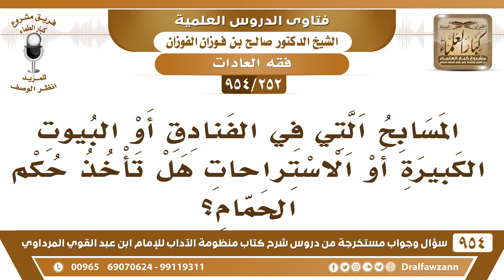[252 -954] المسابح التي في الفنادق أو البيوت الكبيرة أو الاستراحات هل تأخذ حُكم الحمام؟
-[252 /954] السؤال: المسابح التي في الفنادق أو البيوت الكبيرة أو الاستراحات هل تأخذ حُكم الحَمَّام؟
الجواب: لا ما تأخذ حُكم الحمَّام/ هذه بركة يسبحون فيها للتبرد أو لتعلُّم السباحة، وليست حمامًا.
للاشتراك في قناة الشيخ صالح الفوزان
سؤال وجواب من شرح منظومة الآداب ( 945 ) مقطع

للاستفسار والإقتراحات والدعم
رئيس الفريق
لمشروع كبار العلماء